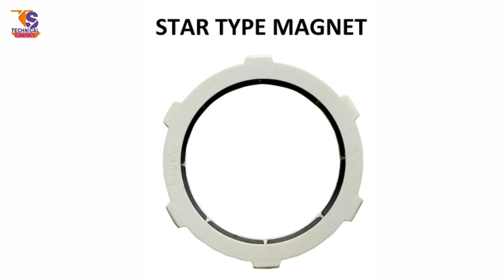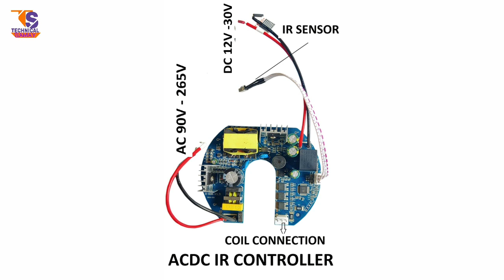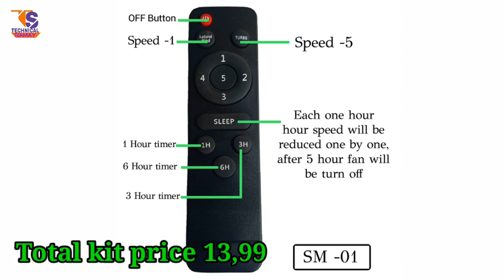bldc hybrid ceiling fan conversion kit installation.सादा पंखे को bldc फैन कैसे बनाये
Hi
Electric engineering and electric device repairing